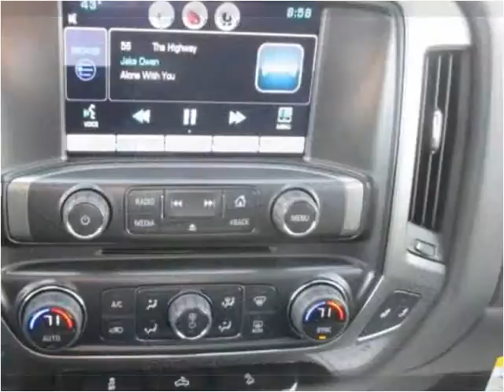2015 Chevrolet SILVERADO New Cars Carbondale Anna Marion IL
This 2015 Chevrolet SILVERADO is available from Coad Chevrolet Buick.